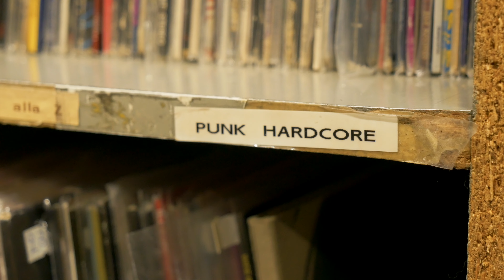COMPRIAMO ANCORA DISCHI *e li laviamo pure* // Lumix G80 + 12-60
In questo nuovo video io e il mio bro Pacho facciamo un giro per negozi di dischi, più precisamente a Brescia da BRESCIA DISCHI. Siamo così amanti dei vinili che poi vi facciamo pure vedere come si lavano.

stay gold
Camera (SONY A7IV)

Microfono Shotgun Migliore
Microfono lavalier

Filtro ND

Luce principale

Il mio portatile